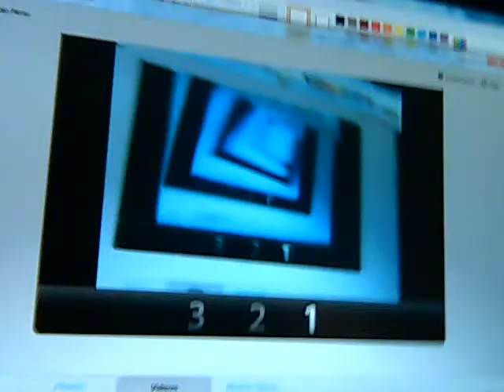Peter Channel sign-off news- Wednesday March 4, 2015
Just before i signoff for the night, a late night look at the latest news headlines, traffic and weather conditions